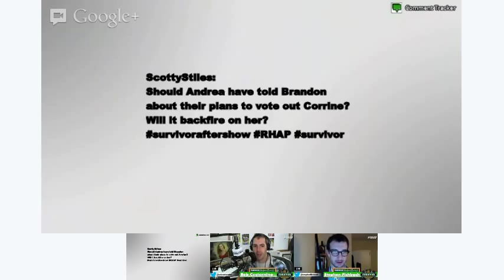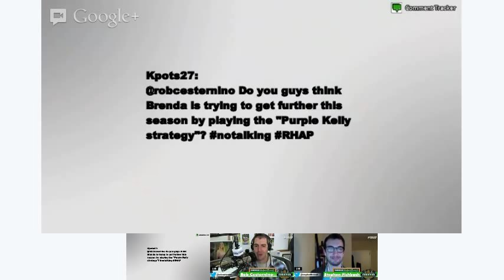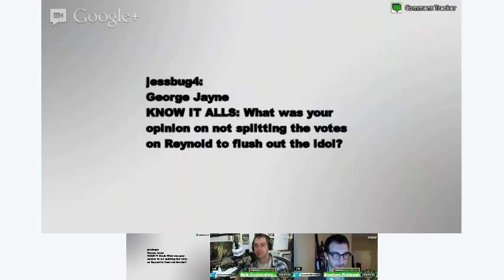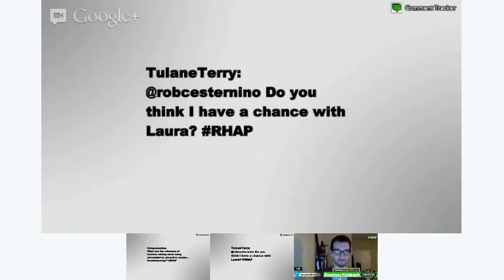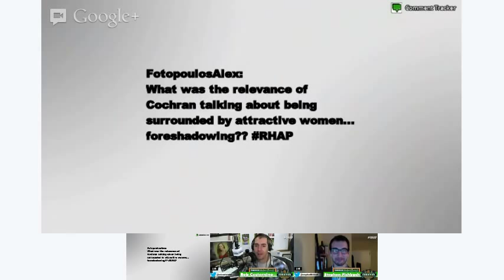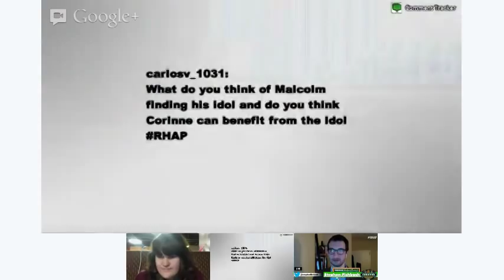Know-It-Alls Recap Survivor Caramoan Ep #3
Rob Cesternino and Stephen Fishbach break down all of the strategy taking place on Episode 3 of Survivor Caramoan.